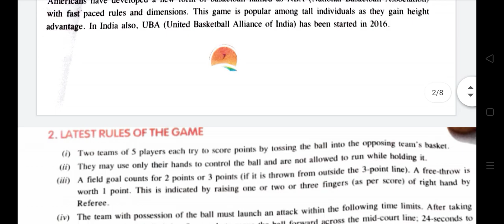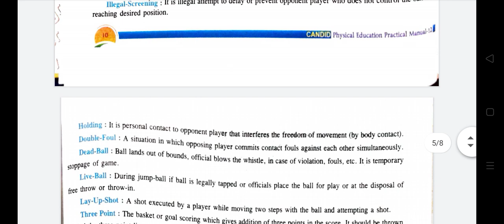आरोग्य व शारीरिक शिक्षण || Health and physical education Class 11th &12th Project in English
आरोग्य व शारीरिक शिक्षण || Health and physical education Class 12th Projectआरोग्य व शारीरिक शिक्षण || Health and physical education Class 12th Project
vi sharirik shikshan paper' arogya sharirik shikshan 12th 2021

aarogya v sharirik shikshan 12th pdf

health and physical education health education in physical education health and physical education class 12 hsc health and physical education class 12 chapter 1

health and physical education class 12

physical education class 12 practical file physical education project class 12 on cricket

physical education file decoration

health and physical education class 12th answers

physical fitness exercise health and physical education class 12 practical

workbook

physical education class 12 maharashtra board health and physical education class 12 exercise

solutions

health and physical education class 12 in marathi

health and physical education class 12 practical book maharashtra board

class xii health and physical education model activity

task health and physical education class 12 project book

health and physical education class 12 solutions hsc board

Health and Physical Education |12th HSCI Solution of Exercise (Questions and Answers).